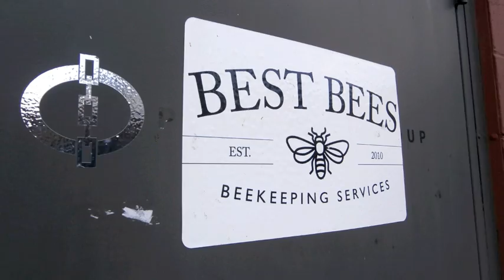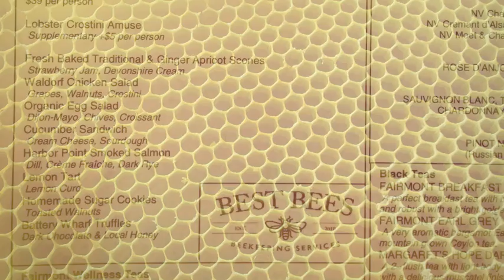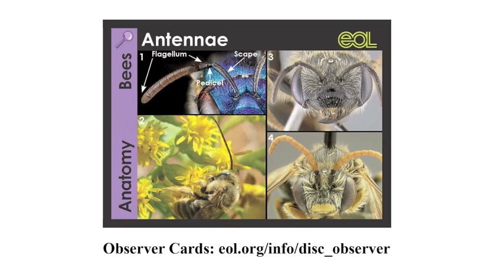Honey Bees Podcast Audio Slideshow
We venture into a cloud of honey bees to learn about the unique way one bee scientist is managing to help bees and fund his research at the same time.